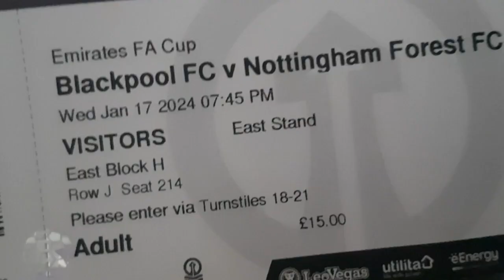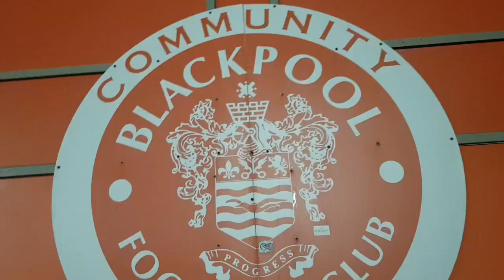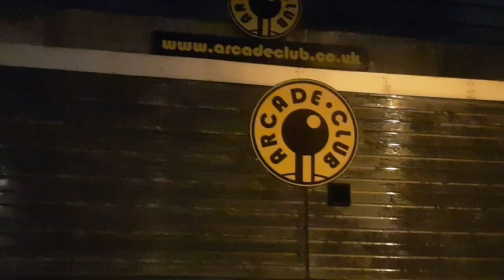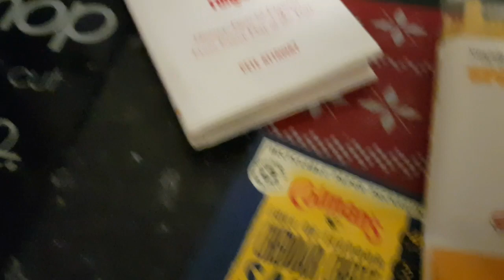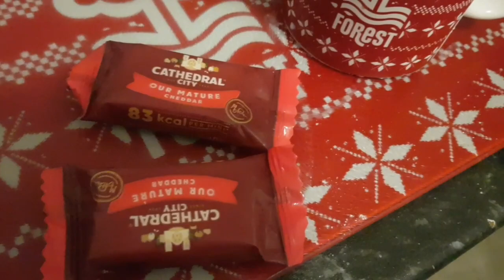PREVIEW BLACKPOOL v NOTTINGHAM FOREST FA CUp 3rd Round & Council Cuisine Meal For £1.79💰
Join me as a Nottingham Forest Fan living in Blackpool, previewing tomorrows FA Cup 3rd Round Replay between Blackpool FC and Nottigham Forest, i take you on a quick tour around the ground and some food places and attractions you can visit whilst your here in Blackpool.

And as usual on my channel, i tell you how to make a cheap affordable meal at home!!!

Much luv

Jamie